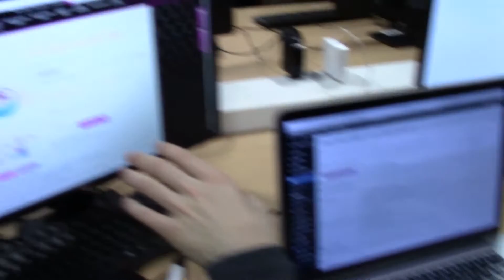Marathon MMI 2017 | Jour 1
Vidéo intro: Rémi Simon